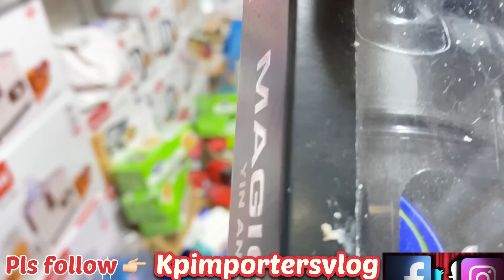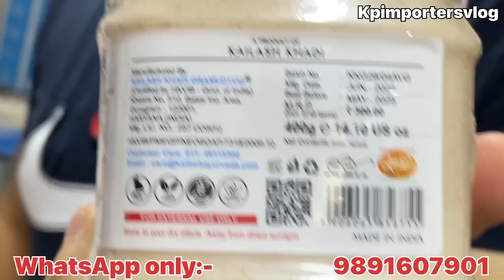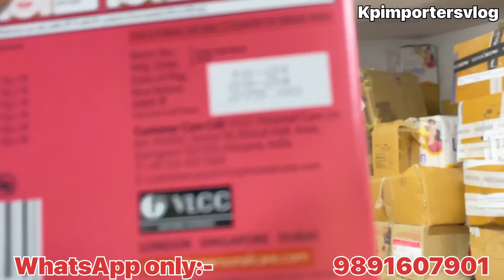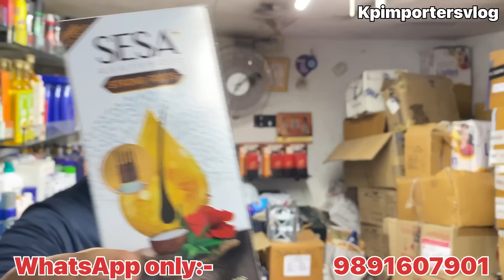Bharat Radio Delhi | Discount की दुकान | 90%OFF | Cheapest Branded Cosmetics Market | 100% original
Video info:—
Shop name:—  BHARAT RADIO
Address:—       B-405 STREET NO. 4 NEAR SBI ATM MAJLIS PARK METRO STATION DELHI 110033

THIS VIDEO IS ONLY MADE FOR EDUCATION PURPOSE ONLY RELATED TO MARKET INFORMATION "KP IMPORTERS VLOG " IS NOT RESPONSIBLE FOR ANY KIND OF PROFIT AND LOSS IN BUSINESS. ITS YOUR RESPONSIBILITY TO BE SURE BEFORE
PURCHASING ANYTHING. MUST RESEARCH MARKET FROM YOUR SIDE BEFORE ANY KIND OF BUSINESS…